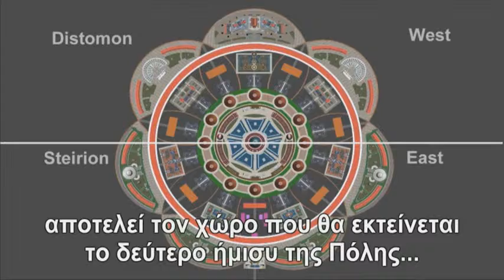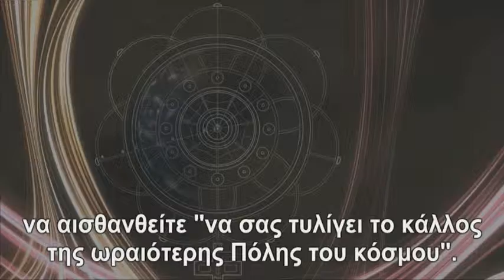04-HEPTAPOLIS PLACE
heptapolis place